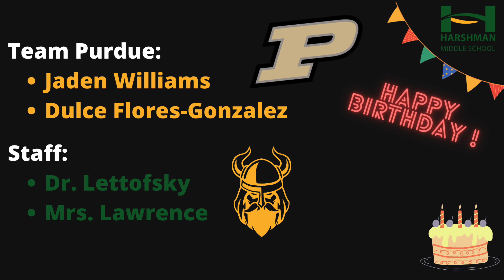Daily Announcements: Monday, November 13th, 2023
Es el comienzo de una nueva semana en Harshman y solo quedan CINCO días hasta que tengamos una SEMANA completa libre de clases. ¡Hagamos que esta semana cuente vikingos!

It's the start of a brand new week at Harshman and there are only FIVE days until we have a whole WEEK off of school. Let's make this week count Vikings!